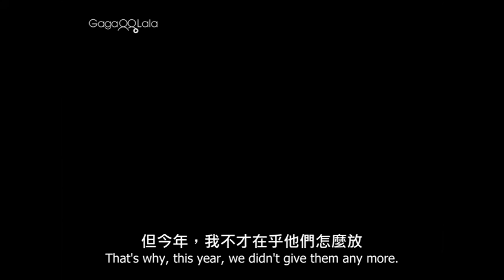《照片裡的我們家》 The Piece of Furniture 如何對家人出櫃？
在一個客廳的櫥櫃上擺了整家人的照片，透過旁白一一敘述每張照片裡的家庭成員和事件，進而道出自己的男友和巧妙讓家人接受的方式。